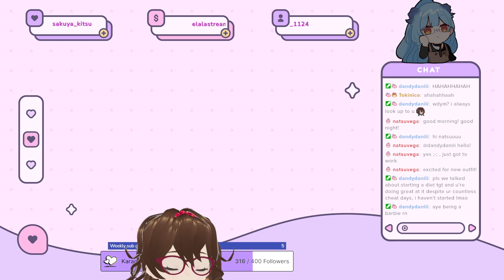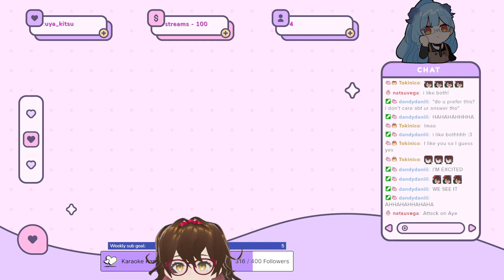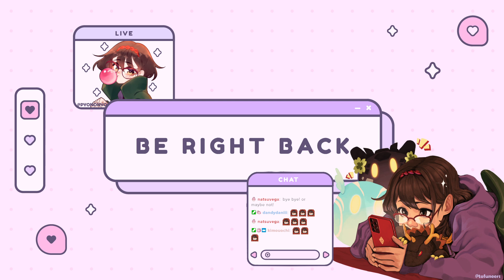[ENG/FIL] new outfits showcase